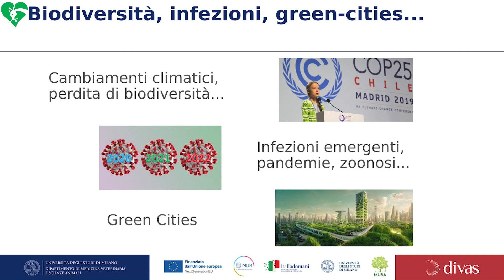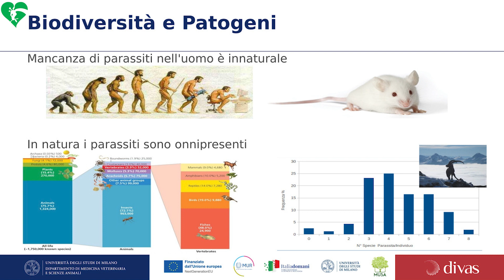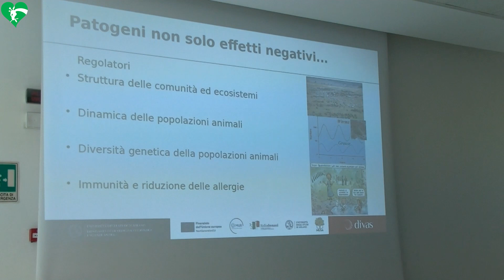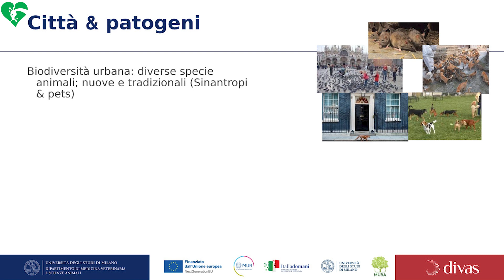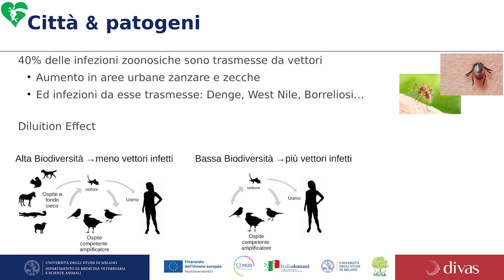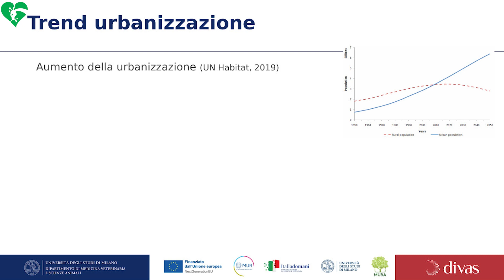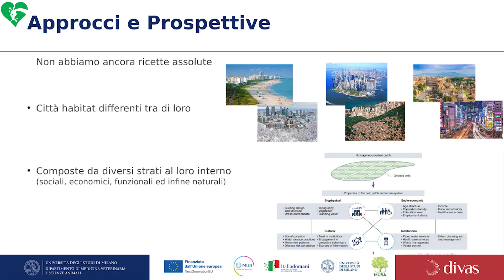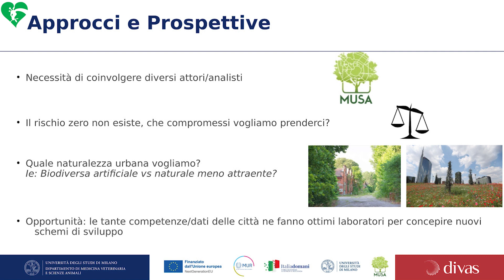"Non solo cinghiali" intervento di Nicola Ferrari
"Biodiversità urbana e patogeni: non tutti i mali vengono per nuocere".
Nicola Ferrari (Università di Milano, Laboratorio di Sanità e Gestione della Fauna selvatica).